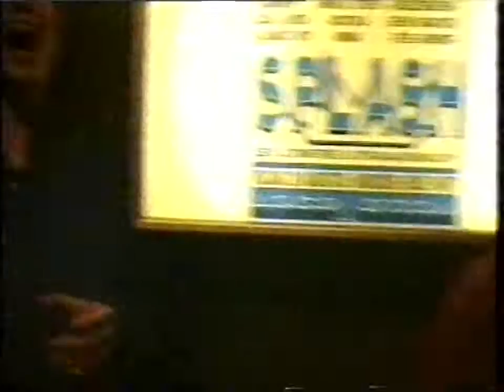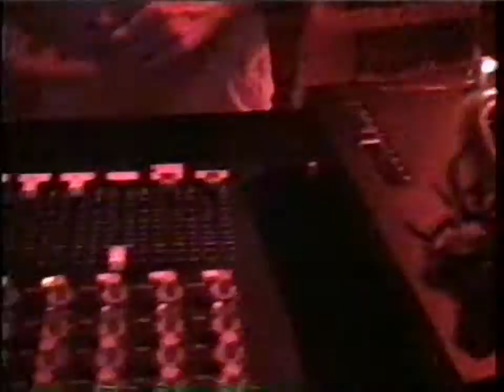Locomotion FFWD after party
7 augustus 1997

Hier een gave video die ik ooit met Robertjan Tuit gemaakt had tijdens een avondje stappen in augustus 1997. Dit was na de eerste Fast Forward Rotterdam die ooit gegevens was. Wie weet herken je jezelf nog in de video?